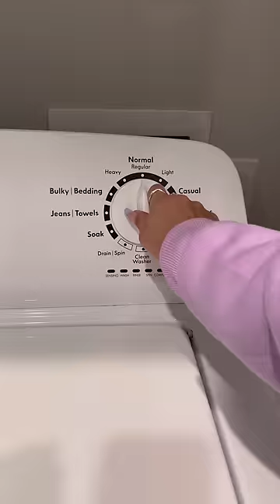Unboxing Amazon Finds | Bed Sheets w/Links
ASMR Unboxing Amazon Finds CGK Linens Luxury Sheets

From the video:
- CGK Luxury Bed Sheets